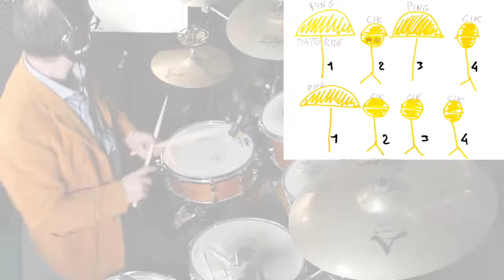Do Re Mi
Un ringraziamento alle edizioni Progetti Sonori per aver potuto usufruire del brano "Do Re Mi".